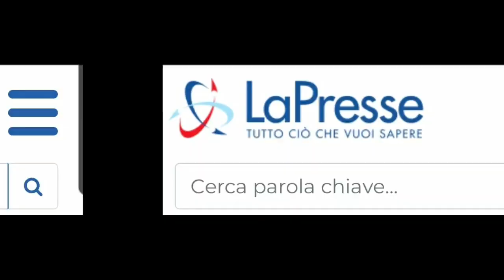Tabbou et Drareni seraient-ils victimes des divergences entre la France et l'Algérie ?